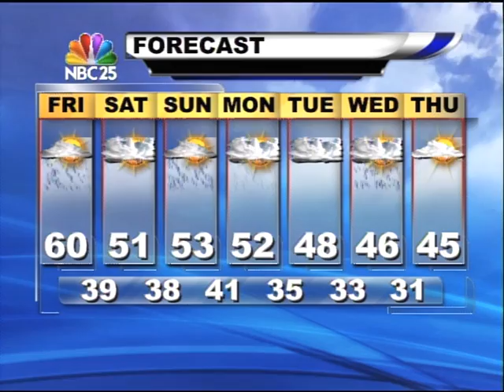More rain & chilly weather on the way